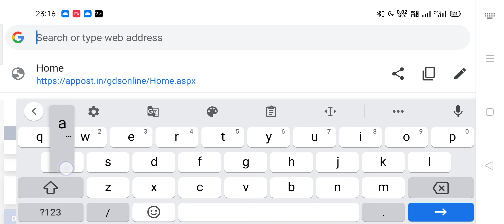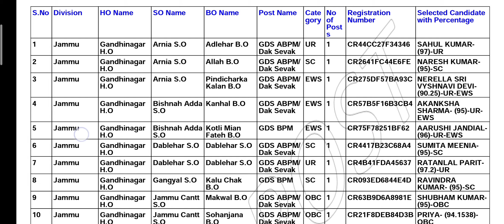Indian Post Office GDS Result Out 2020| Merit List| Cut Off |J&K Region| How to download GDS Result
***SRE ONLINE HUB PRESENTS
NAMASKAR DOSTON SWAGATA HAI AAPKA AAPKE APNE YOUTUBE CHANNEL MEIN**

AAJ IS VIDEO MEIN HUM BAAT KRNE WALE HAI INDIA POST OFFICE GDS RESULT 2020

jammu & kashmir Circle 442 POST

DOWNLOAD OFFICILA RESULT FROM OUR TELEGRAM CHANNEL

DO DOSTON VIDEO PURA JARUR DEKHEGA ACHCHA LAGE TO LIKE AUR SHARE KARO KIJIEGA ITNA PYAR SUPPORT HAMARE SATH BANYE RAKHEGA

YADI VIDEO PASAND AATA HAI AAPKO TO
PLZZZ

SRE ONLINE HUB
Ak BROs

how to download India post GDS result India post office result 2020 India post office Jammu Kashmir reason result 2020 India post office result Kashmir region 2020